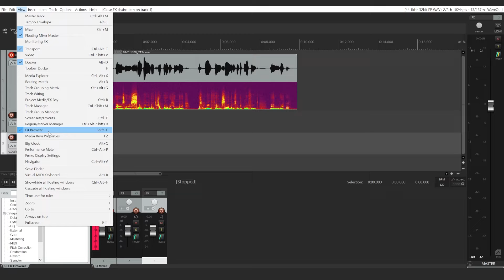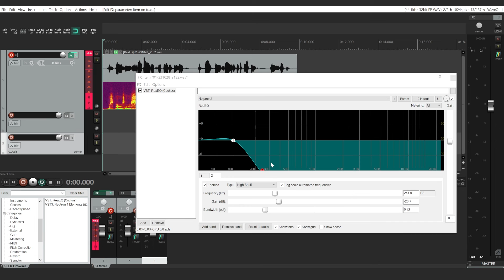How to Make Audio Sound Muffled in Reaper | Quick Tutorial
In this quick Reaper tutorial, you'll learn how to use equalizer (EQ) and make muffled audio effect by cutting out higher-end frequencies in Reaper.

00:00 Enable FX Browser
00:15 Finding EQ effect
00:35 EQ settings
02:14 Original audio
02:18 Muffled audio